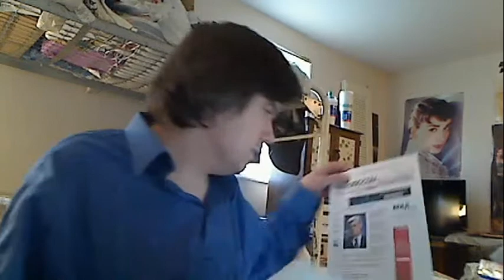Stupidest People In Politics+Income Equality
Another new episode of stupidest people in politics plus i talk about how bad the income gap is here in america.

Top 10 countries with the most unequal income distribution:
Link to inequality in America: